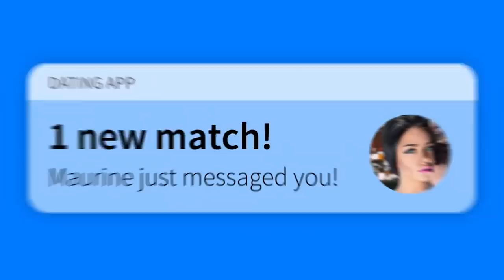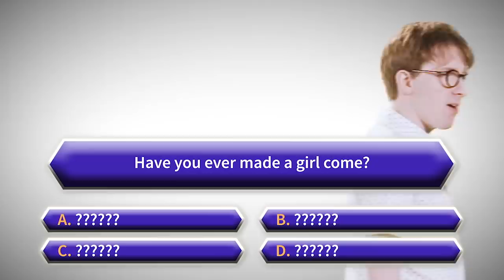The S*x Rob*t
I mean this is a chat I had with Maureen online. Maureen, I think of you often.

For news and things about things I'm doing put your email into the mailing list at veitch.me somewhere half way down the page. Life is futile.